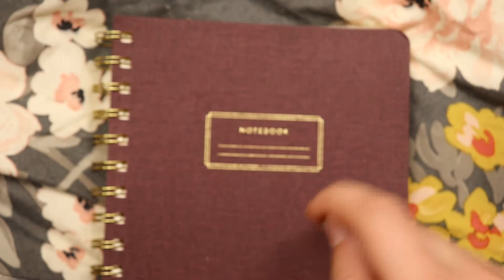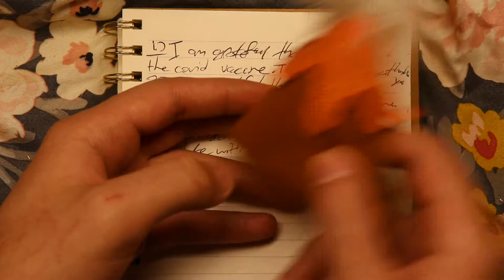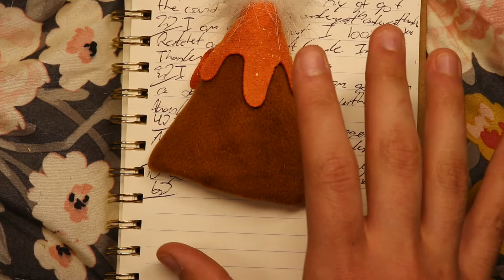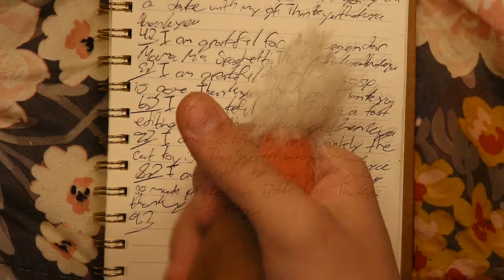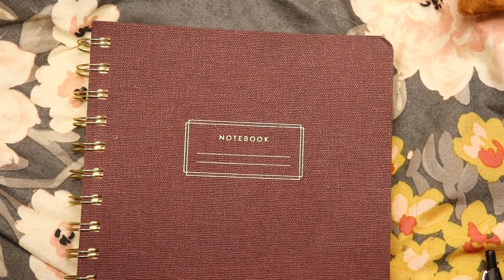ASMR - Writing In My Gratitude Journal #14 (Crinkling, Tapping Noises for Sleep)